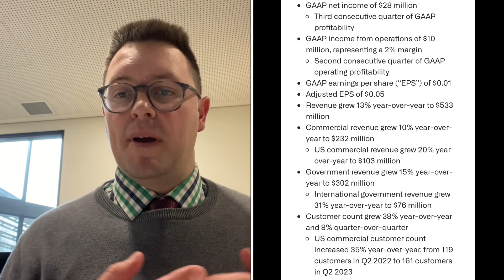PLTR Stock - $1 Billion Stock Buyback! + Earnings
PLTR stock came out with some range topping earning - representing their third consecutive profitable quarter. On top of this, CEO Alex Karp, announced a $1 Billion stock buyback in a letter to shareholders. The big question is - is this the right time to do this?

Like all of my videos, this is not to be considered investing advice.

Potential topics covered: palantir stock, pltr stock, pltr stock analysis, palantir stock analysis,  palantir stock news, palantir earnings call, palantir earnings live, palantir earnings call live, palantir earnings report, pltr earnings, PLTR rally, palantir stock, pltr stock, pltr stock analysis, palantir stock analysis, palantir stock news, palantir earnings call, palantir earnings live,palantir earnings call live, palantir earnings report, pltr earnings, PLTR rally, palantir stock, pltr stock, pltr stock analysis, palantir stock analysis, palantir stock news, palantir earnings call, palantir earnings live, palantir earnings call live, palantir earnings report, pltr earnings, PLTR rally, palantir stock, pltr stock, pltr stock analysis, palantir stock analysis, palantir stock news, palantir earnings call, palantir earnings live, palantir earnings report, pltr earnings, PLTR rally, $pltr, stock buyback, undervalue stocks for long term, undervalued large cap stocks, undervalued growth stocks